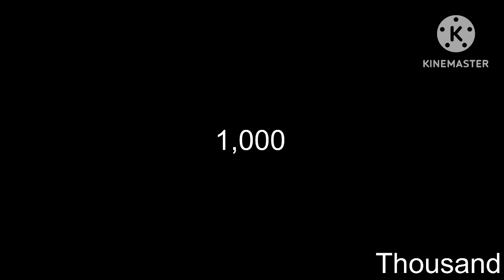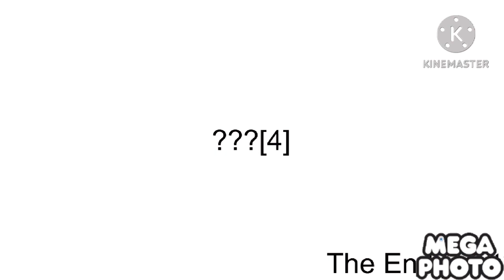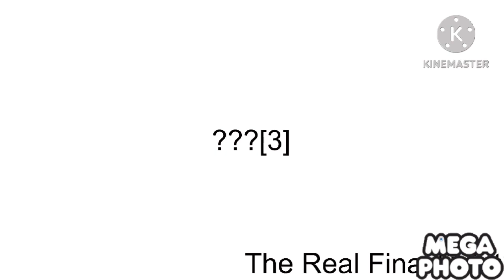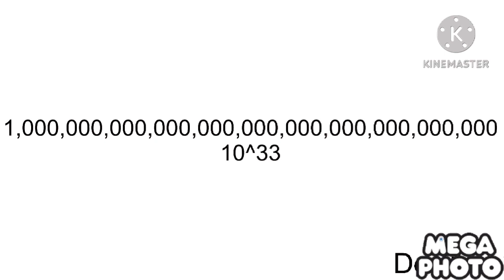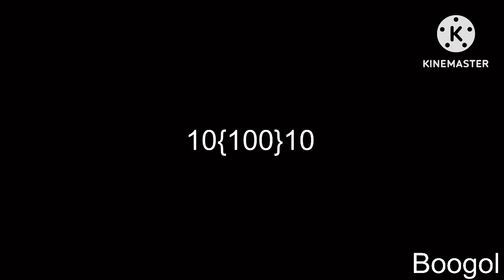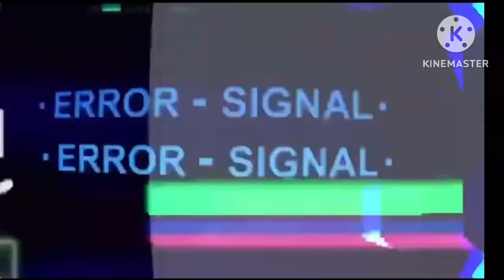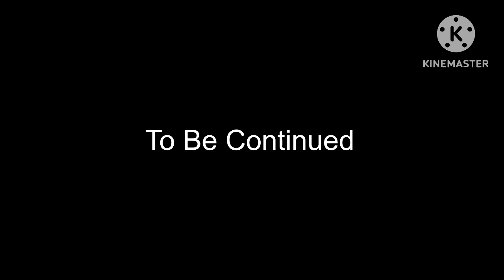Numbers 0 to ? (Part I)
A new Series has begun.

Extending Numbers Beyond AFN!!!

Credits
@notnt2048  - Numbers
@MathisRV - Numbers And Part X

Music used